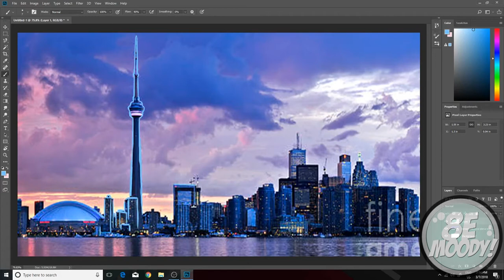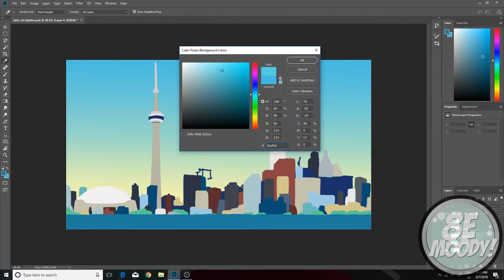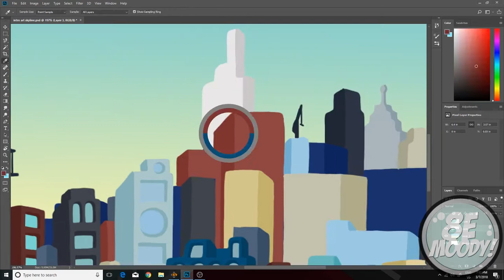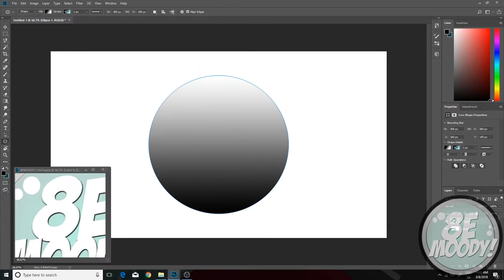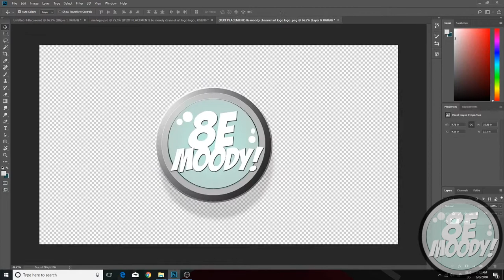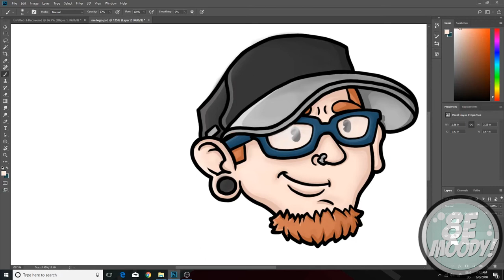MAKING A NEW LOGO AND INTRO FOR MY CHANNEL (SPEEDART) ! - DAILY8E! - EP|43